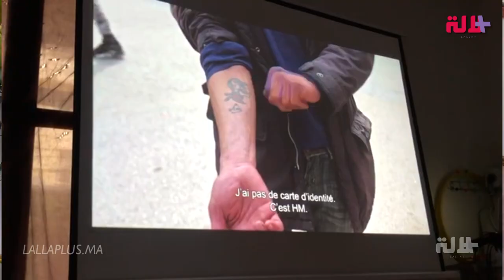مخرجة وثائقي "الحصلة": شباب الحي المحمدي فخور بالتاريخ ديالو... وعندو أمل وباغي غير نعتارفو بيه